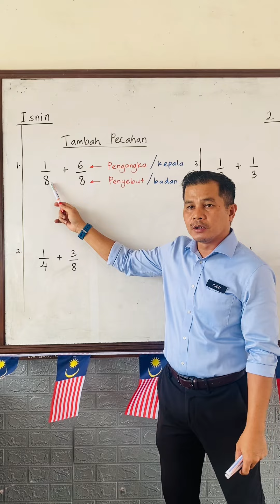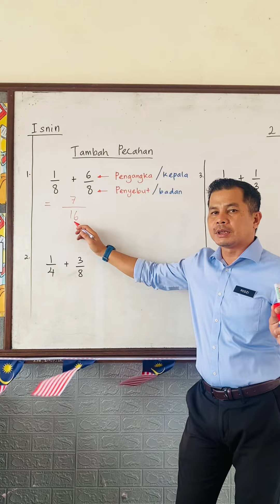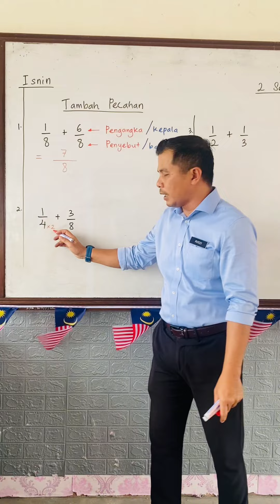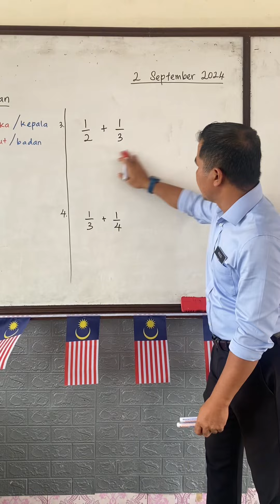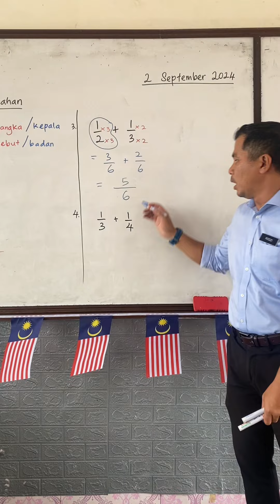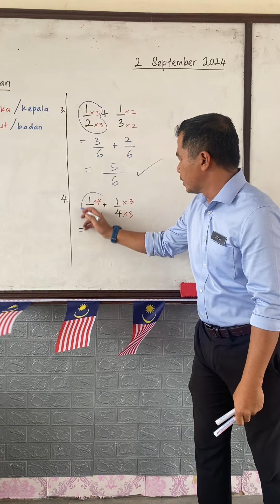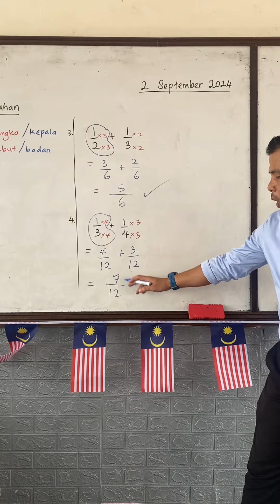Tambah Pecahan| Matematik Tahun 4 5 6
Tambah Pecahan
Konsep Asas Tambah Pecahan
Matematik Tahun 4 5 6
Pecahan